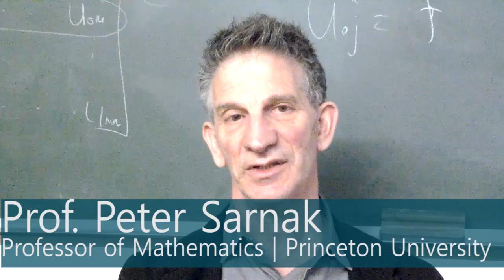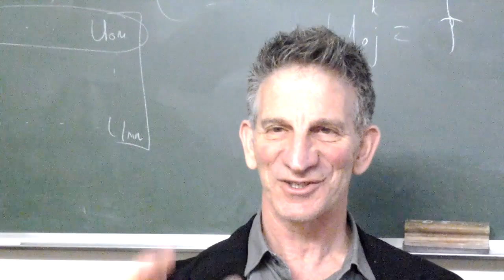Best job of 2014: Mathematician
Prof. Peter Sarnak believes that if you are confident in technical subjects like mathematics, you are very much desired by many companies and academics.

The University of the Witwatersrand conferred an honorary doctorate on Professor Peter Sarnak for his distinguished contribution to the field of mathematics during the graduation ceremony of the Faculty of Science in the Wits Great Hall.

Sarnak, a Wits alumni and the Eugene Higgins Professor of Mathematics at Princeton University, was also praised for his contribution to the development of mathematics in South Africa.

Additional photos by Erna van Wyk / Wits University